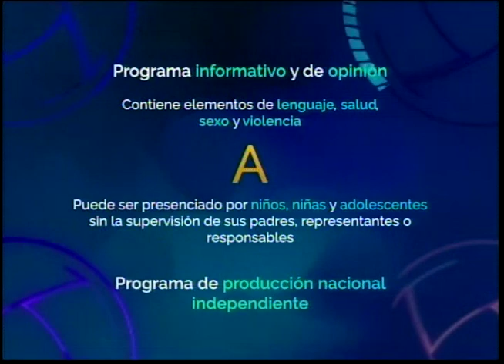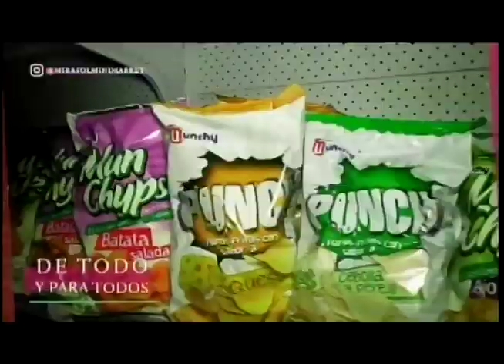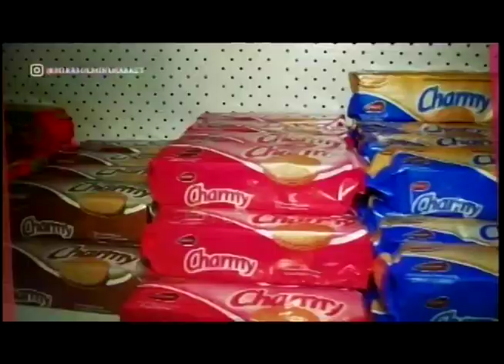APLOMO LIMPIO RICARDO APONTE VOLUNTAD POPULAR 19 01 2023